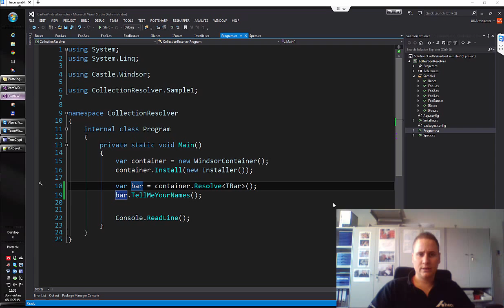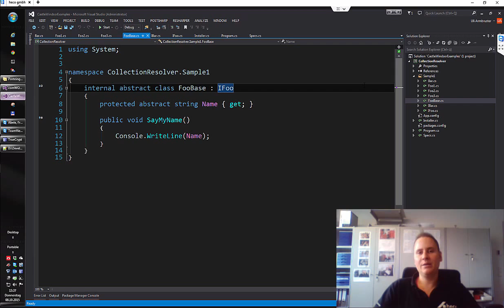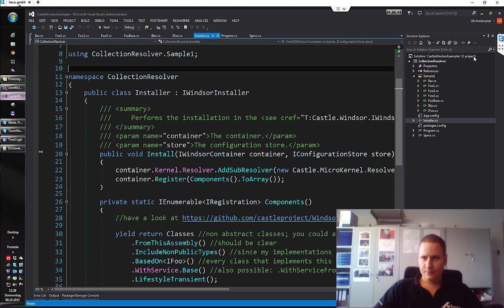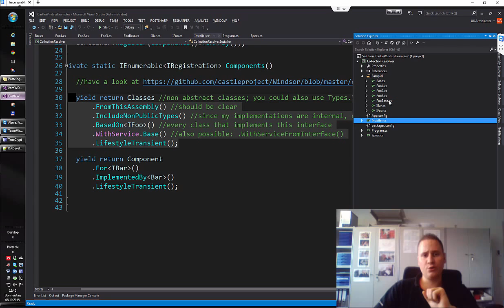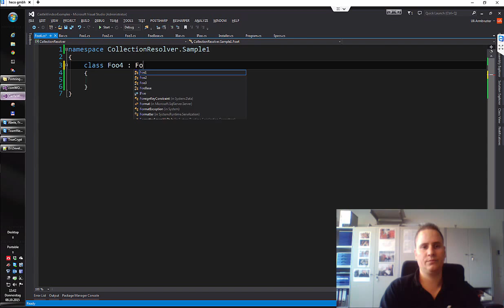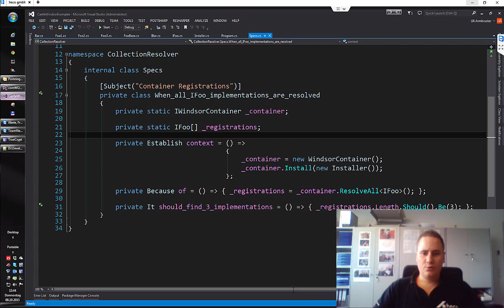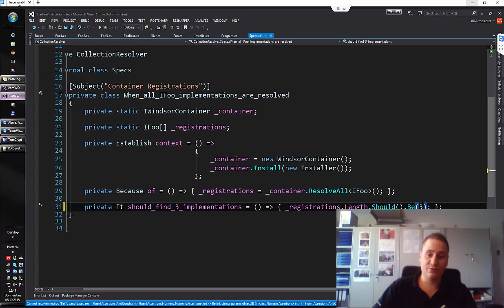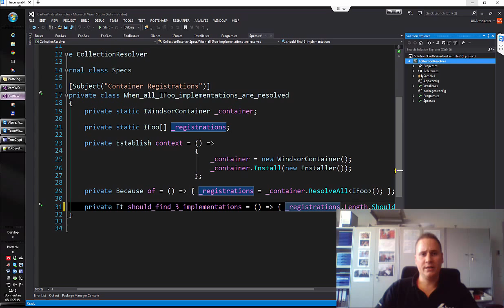Open Closed Principle mit Castle.Windsor und CollectionResolver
► Inhalt: In meinem Video zu 60 Minuten mit der Pfadfinderregel war ich noch die Lösung mit Castle.Windsor schuldig. In diesem Webcast zeige ich wie die CollectionResolver-Funktionalität genutzt werden kann, um nachträglich hinzugefügte Implementierungen automatisch im Container registrieren zu lassen. Dadurch kann das OCP vollständig eingehalten werden, da lediglich eine neue Klasse hinzugefügt werden und der restliche Code nicht angefasst werden muss.

► Fazit: Mit einer Codezeile ist die Funktionalität im Container aktiviert. Mit einer weiteren werden die Registrierungen automatisch durchgeführt. Und das ist alles, was man für wartbaren Code benötigt!